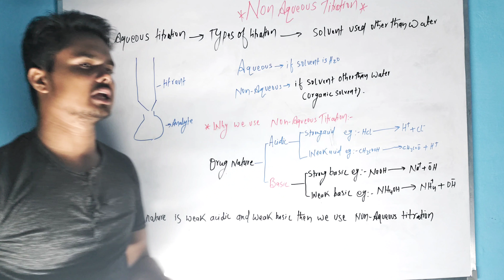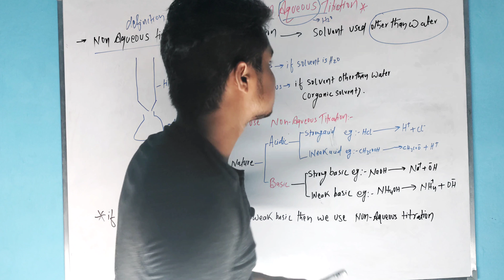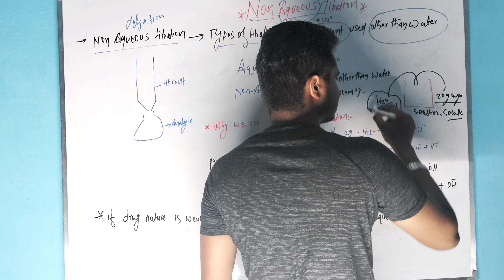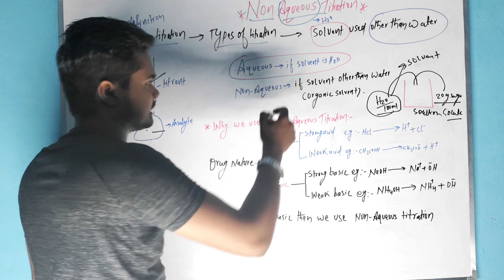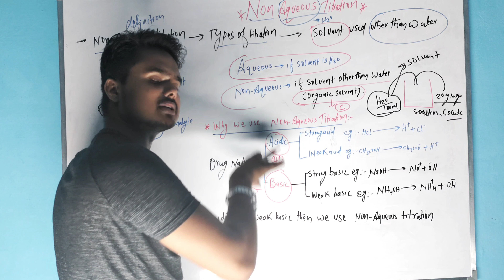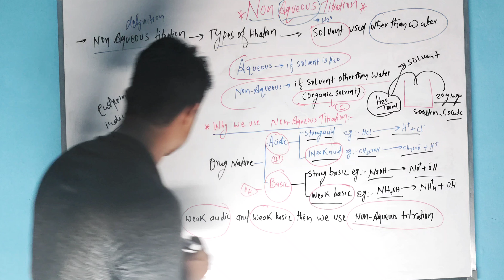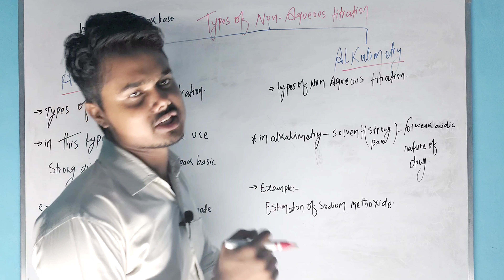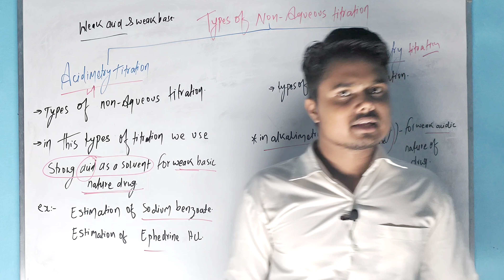Non aqueous titration pharmaceutical analysis || Types of non Aqueous Solution\L-11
Non aqueous titration refers to a type of titration in which the analyte substance is dissolved in a solvent which does not contain water. proton donation with other weak acids and bases dissolved in it.